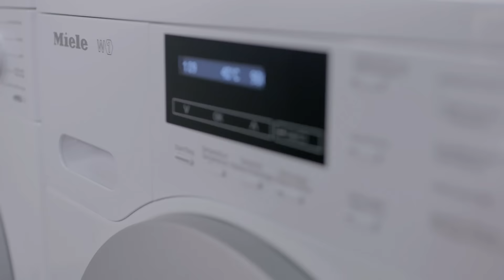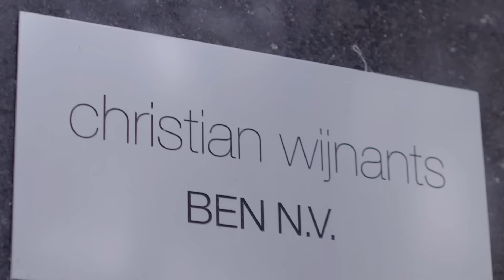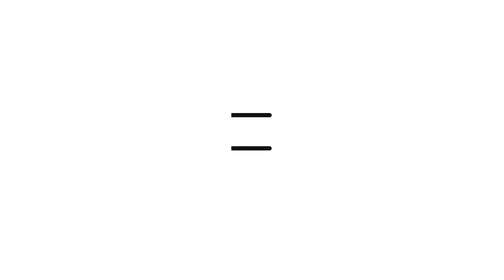La Journée de la Mode Belge by Belmodo & Miele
Le vendredi 21 octobre 2016, Belmodo et Miele s’associent pour célébrer la mode de chez nous! Avec tous les amateurs de mode du Royaume, nous allons honorer la création belge en portant nos plus belles pèces made in Belgium.

Chez Belmodo nous mettons tout en oeuvre pour soutenir et offrir une vitrine aux créateurs belges, qui comptent parmi les meilleurs du monde. Nous les suivons, de fashion week en fashion week, de Paris à Milan en passant par Londres et New York et nous assistons avec une attention toute particulière aux shows des écoles de mode belge à la recherche de nouveaux designers à vous faire découvrir.

Pour cette journée particulière, nous nous sommes associés à la marque de machines à laver haut de gamme, celle qui a fait du lavage de vêtements un art, Miele. Son nouveau slogan, "Pour tout ce que vous aimez vraiment", est en accord parfait avec le message que nous voulons faire passer lors de cette Journée de la mode belge. La création belge on l'aime et nous voulons en prendre soin, comme Miele prend soin de nos habits. En outre, Miele, comme la création belge, va toujours plus loin dans l’innovation et reste synonyme de qualité.

Vous savez sans doute que Tim Van Steenbergen, A.F. Vandevorst et Jean-Paul Lespagnard sont belges. Mais saviez-vous que les premiers projets de marques comme CKS, Scapa, Eskimo et JBC sont nés dans des studios belges?  Venez apprendre et (re)découvrir l’histoire de la création belge lors de la Journée de la mode belge.

Et puis si vous voulez réviser un peu avant ce fashionable friday, rendez-vous sur Belmodo.be. Vous y trouverez des interviews de créateurs, des news sur les maisons de mode belges et tout ce dont vous avez besoin pour vous préparer à cette journée exceptionnelle.

N’oubliez pas de sortir vos plus belles pièces made in Belgium et partagez avec nous votre amour pour la mode belge !

Et last but not least, grâce à Belmodo et Miele vous pouvez également gagner une machine à laver Miele remplie de vêtements de créateurs belges !